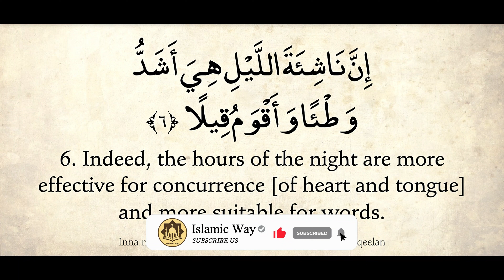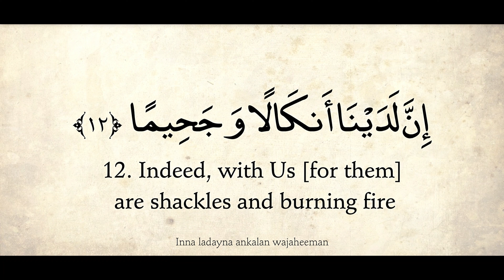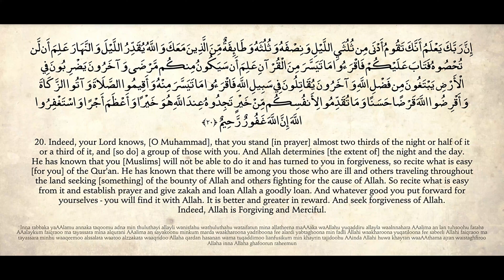Surah 73 JUST ENGLISH Translation | Quran Surah Al-Muzzammil (The Enfolded One)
🔔 Turn on the Bell to be the first to Watch Free Islamic Video 😍

1. O you wrapped in garments,

2. Stand up (to pray) all night, except a little,

3. Half of it or a little less than half, or add to it a little,

4. And recite the Qur'an in a measured way.

5. Indeed, We are about to send down upon you a weighty word.

6. Indeed, the recitation of the Qur'an at night is more effective and more virtuous.

7. Indeed, you have in the daytime lengthy occupations.

8. And remember the name of your Lord and devote yourself to Him completely.

9. Lord of the east and the west; there is no deity except Him, so take Him as Disposer of your affairs.

10. And be patient over what they say and avoid them with gracious avoidance.

11. And leave Me to deal with the deniers, those who are luxurious in life, and give them respite for a little.

12. Indeed, with Us are shackles and a blazing Fire.

13. And food that chokes and a painful punishment.

14. On the Day the earth and the mountains will be shaken,

15. And the mountains will become like heaps of sand poured out.

16. Indeed, your Lord has decreed, and He will do.

17. Indeed, He creates each thing and He is the Knowing of all things.

18. He has ordained for you the night as clothing and sleep as rest,

19. And He has made the day for seeking provision.

20. Indeed, in that are signs for a people who use reason.

𝑪𝒐𝒑𝒚𝒓𝒊𝒈𝒉𝒕 𝑰𝒏𝒇𝒐𝒓𝒎𝒂𝒕𝒊𝒐𝒏
Note: This is the Holy Quran, the purpose of making this video is to spread Islamic knowledge to people who don't understand Arabic. If I made any mistake in making this video I will apologize to all my viewers because I am also a human and I did mistakes if editing there is any mistake please forget me. Always remember the real Quran in Arabic is just translated into English so there are many chances of it that's the somewhere translation make a mistake in the translation but it's good for your understanding to understand the Complete Quran you have to learn Arabic first and then read into Arabic. My main goal is to make people educated about the Holy Quran.